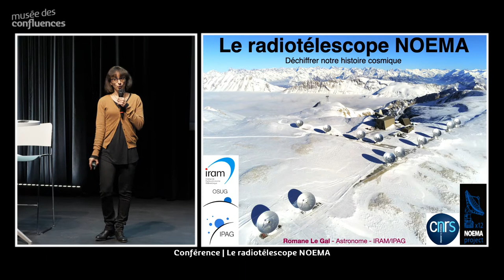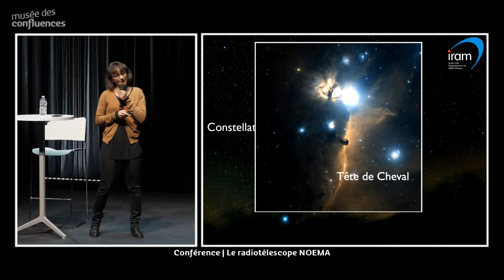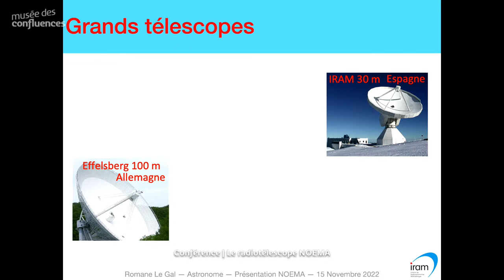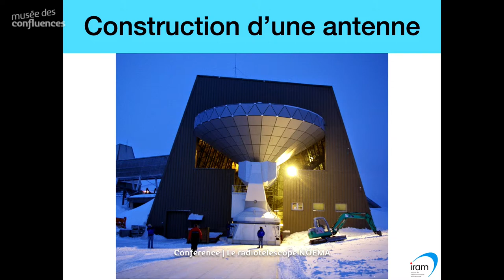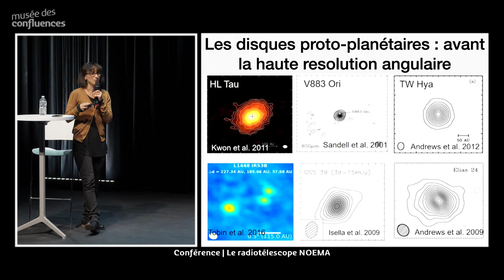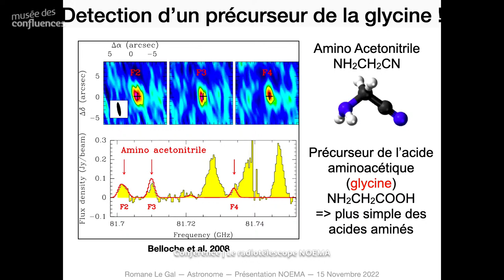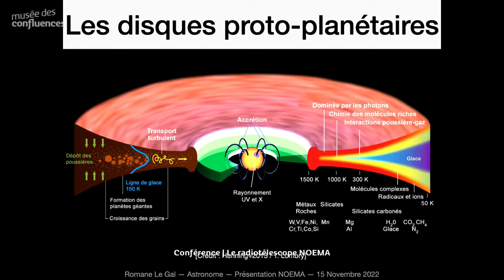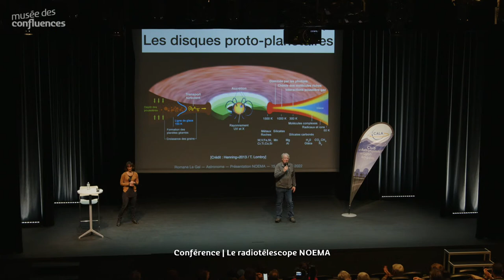Le radiotélescope NOEMA : déchiffrer notre histoire cosmique du Big Bang à l’apparition de la vie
🔎 Comment est apparue la vie dans l’Univers ? Quelle est notre place dans l’Univers ? Sommes-nous uniques ? Comment fonctionne l’Univers ? Le plus puissant des radiotélescopes millimétriques de l’hémisphère nord, NOEMA, ayant atteint en septembre dernier ses pleines capacités, devrait nous permettre de lever le voile sur ces questions. S’appuyant sur plus de 30 ans d’expérience en radioastronomie de l’IRAM (l’Institut de Radioastronomie Millimétrique) et sur l’héritage des radiotélescopes précédents, ce projet ambitieux devrait repousser les frontières de nos connaissances, en révélant l’Univers invisible des premières galaxies à la formation de systèmes planétaires potentiellement semblables au nôtre.

🗣️ Par Romane Le Gal, astrophysicienne à l’Institut de Radioastronomie Millimétrique (IRAM)